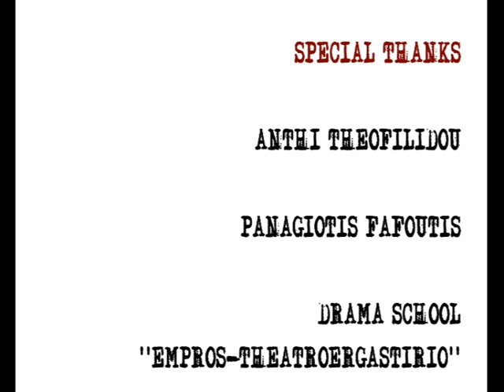Video art ''ALTAR''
Based on the Greek theatre play "The Sacrifice of Abraham". Also known as the "Sacrifice Of Isaac".
Presentation of Video Art «Altar»:
1. Revolt Open September 2012, Athens, GR
2. Zootrope (CAMP) 2013, Athens, GR
3. Devil's Heaven: 20th Annual Summer Benefit by Robert Wilson, Watermill, NY